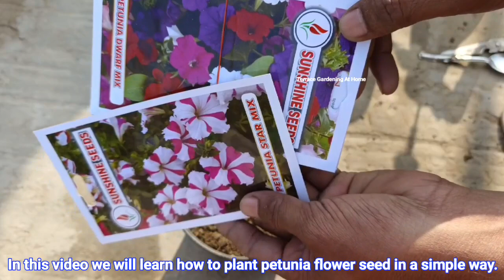Petunias From Seeds To Flower How To Grow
Hello friends in this video i show you Petunias From Seeds To Flower How To Grow at Home.